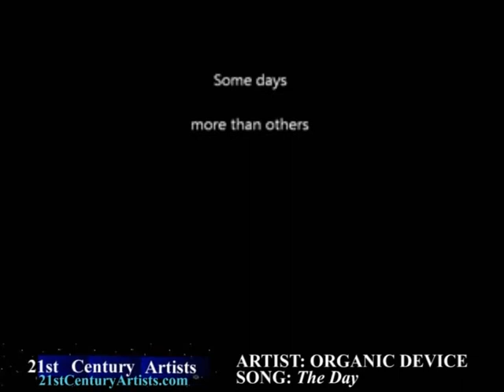21stCenturyArtists.com's New Hollywood Artist from Denmark: Organic Device. Song: "The Day"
Change is inevitable.
____Organic Device is an independent solo artist, wondering if we are only organic devices. Are we only chemicals doing what we do, because of the compounds we consist of? If so, how can chemicals feel and express feelings in music? Music that lives apart from the chemicals constructing it, giving reactions in other organic devices at great distances. Everything changes. When do we?
21stCenturyArtists.com "Top MP3 Entertainment"...unsigned artists...GOOGLE.